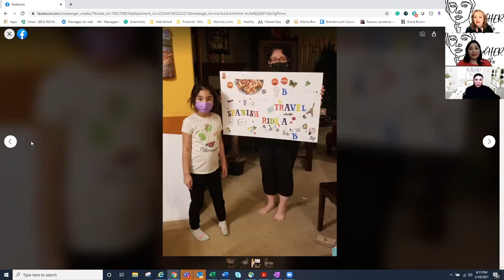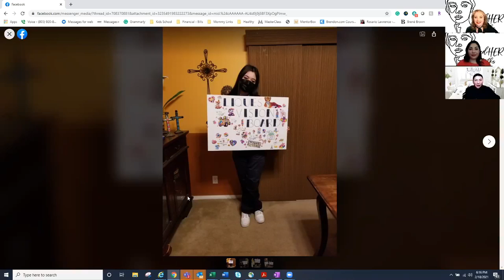LeadHER Talks Challenge 2021 The Update!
How are you doing on your LeadHER Challenge 2021? Are you reading your book on the education pillar? Are you keeping up with your mind, body, and soul on your enrich pillar?
Listen to us share where we are on our goals?
Shout out to @SoniaValencia0303 @drloispfrankel @Audible @Chrisver805 @pati1970